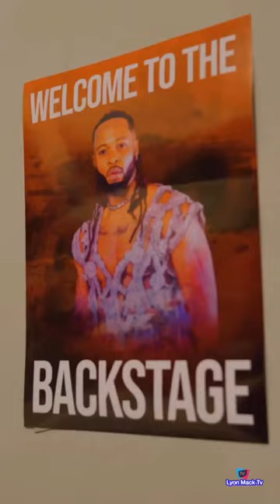Flavour & The Ladies Live In Frankfurt Germany